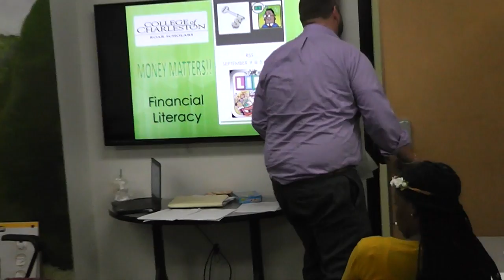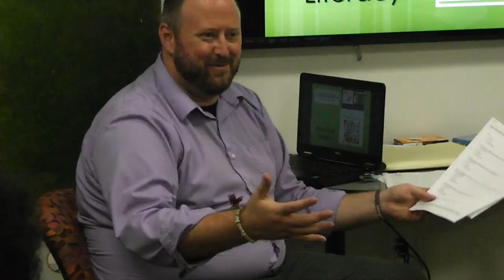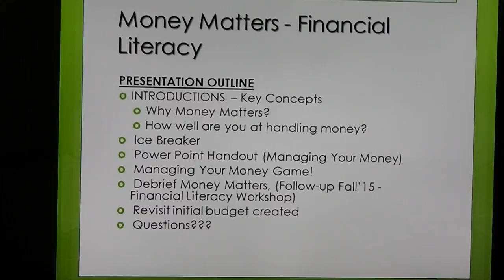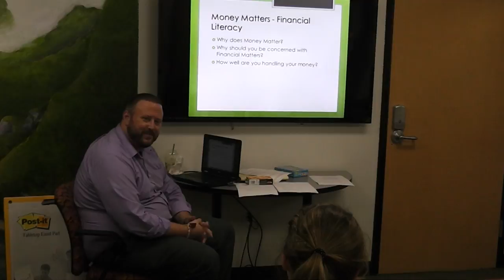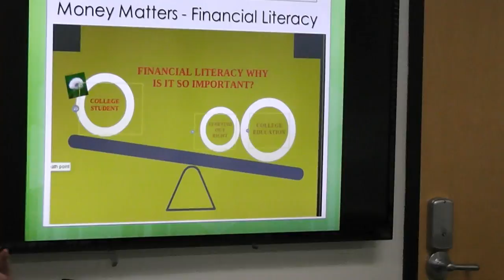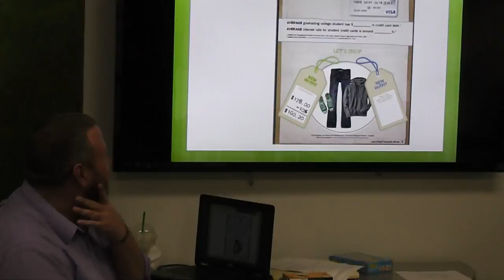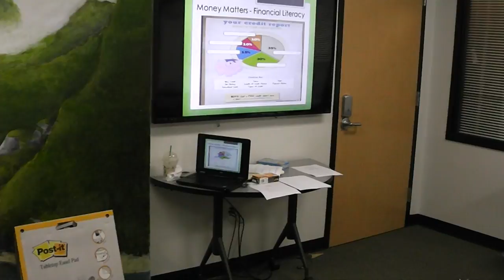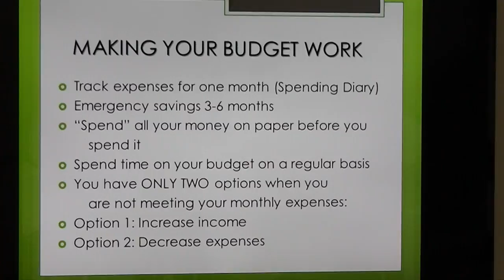Money Matters Part 1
Financial Literacy “Part 1: Money Matters” – This is the first workshop in the series and focuses on the basics of financial literacy.  We will facilitate a discussion on why money matters, go over terminology and provide strategies for balancing your money in college.  We will also incorporate interactive activities, scenarios and a Q & A into the workshop.  Additionally, we will assist all participants in creating a semester and/or yearly budget to keep track of their personal finances.